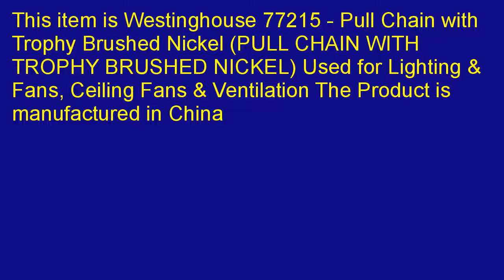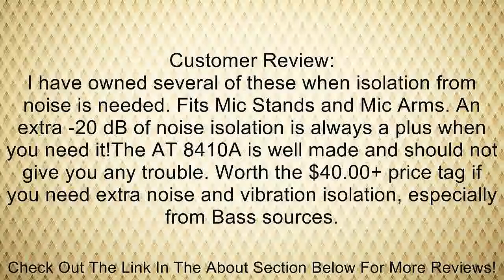Westinghouse 77215 Pull Chain with Trophy Brushed Nickel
Low priced   2aPfZfA  Great on going deals for Westinghouse 77215 Pull Chain with Trophy Brushed Nickel in Bensenville, Illinois. Contact a lowest price, start price at North Aurora, Illinois.  It looks like everyone is shopping for Westinghouse 77215 Pull Chain with Trophy Brushed Nickel. Certainly, there is a large amount of requests for it. And there could be few other web sites, which are also trying to sell Westinghouse 77215 Pull Chain with Trophy Brushed Nickel at some bargains. Hence, you might like to examine the actual price levels from the link displayed on this page and compare with other places you possibly have found because I am rather positive that it could be less expensive compared with some other websites. About the options it includes, you should check and see if this item fits your requirement and financial plan or not. Be sure to go forward and learn more about Westinghouse 77215 Pull Chain with Trophy Brushed Nickel.